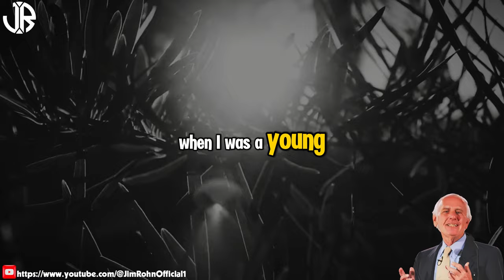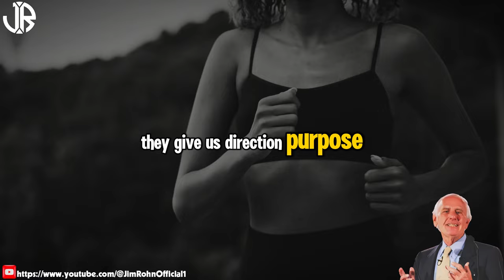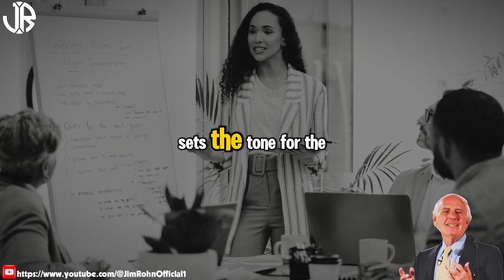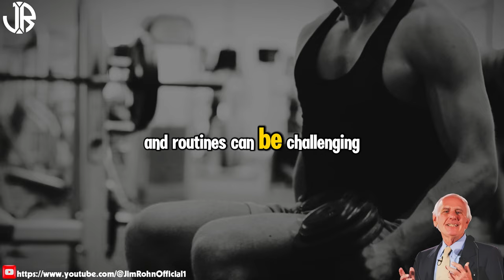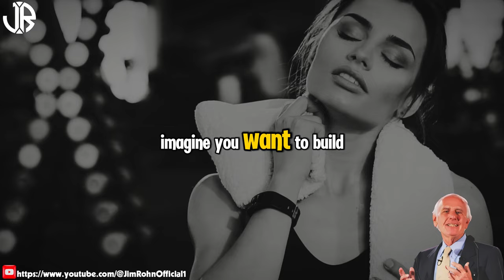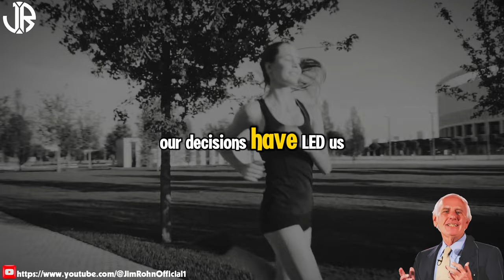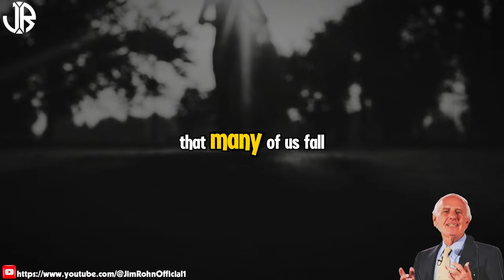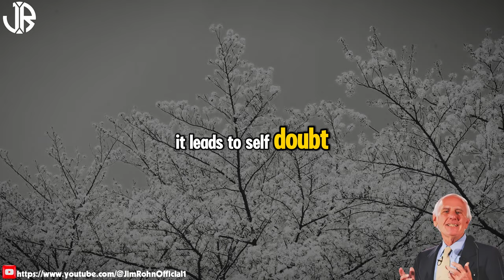Jim Rohn - Ways To Not Waste Time - Best Motivational Speech Video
▶Title : Jim Rohn - Ways To Not Waste Time - Best Motivational Speech Video